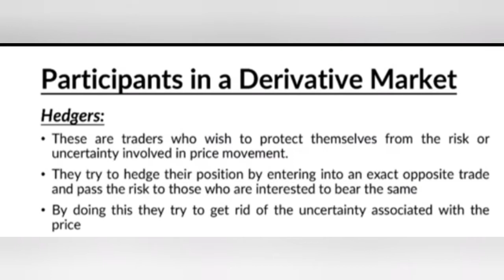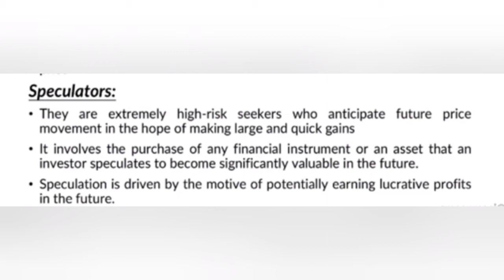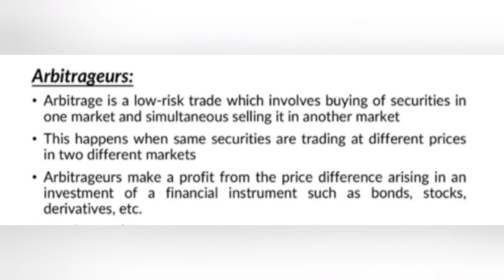Participants Derivative Markets